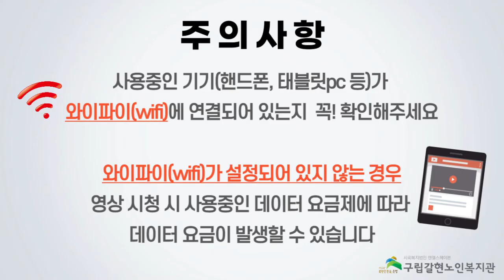[갈현노인복지관] 요가 21강 - 코어강화운동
갈현노인복지관 김은남 강사님의 요가 스물한번째 강의입니다.

이번시간에는 어르신들의 코어를 강화할 수 있는 동작들을 준비해보았습니다.
아침저녁으로 선선해진 날씨에 감기조심하시고, 꾸준히 운동 따라하시면서 건강을 유지해보세요!